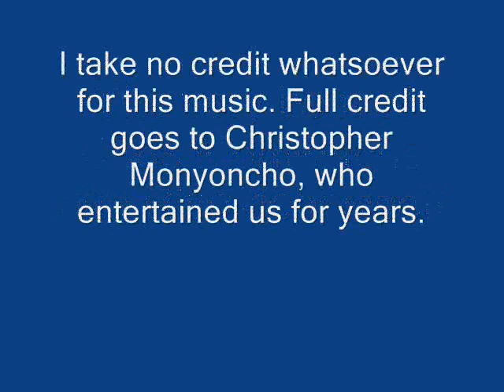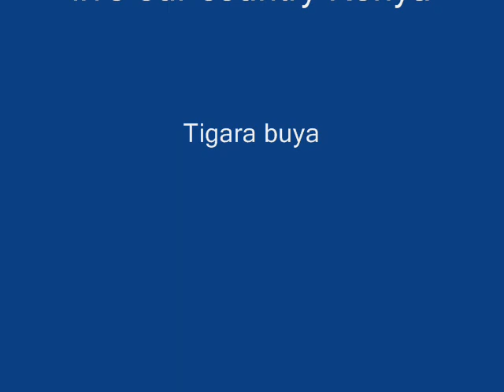Amanyinga yeng'ombe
By Chris Monyoncho